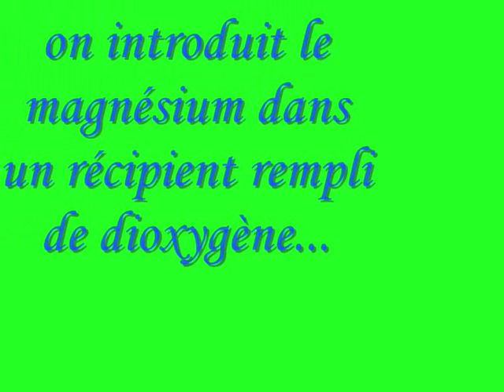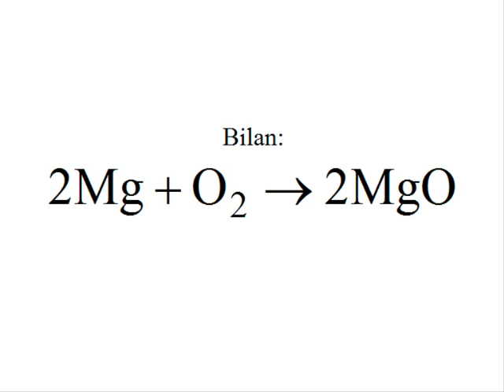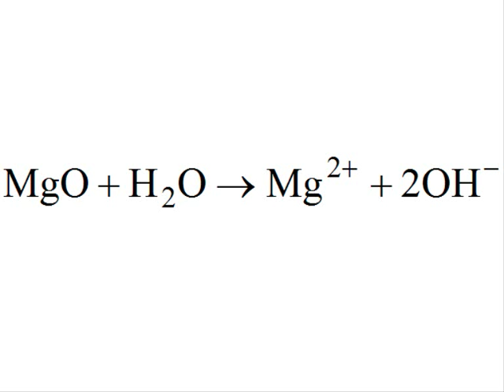Combustion du magnésium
Expérience de chimie : la combustion du magnésium.